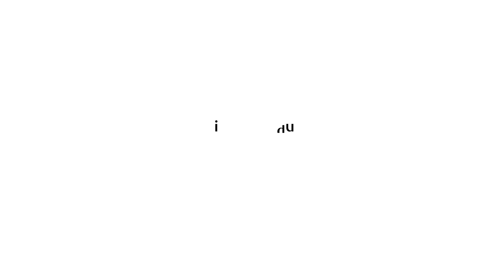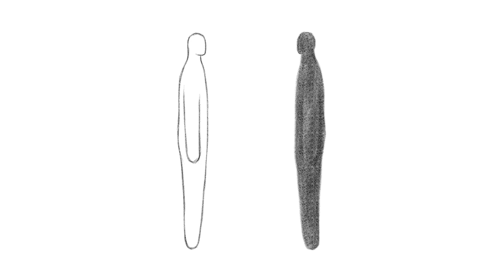i : n attendu (JiSun LEE, 2019)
JiSun LEE, 2019
Video, 3’09’’
Black&white, stereo
Original music by artist